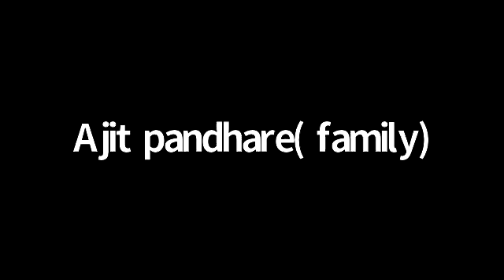A Christian, Inwardly Not Outwardly | Bro. George Thomas | 03.05.2022